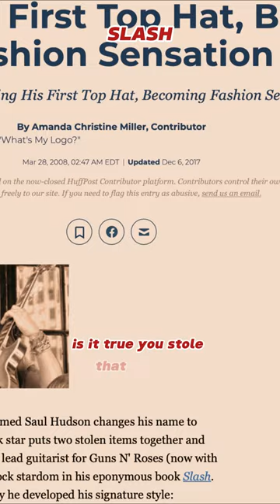Slash got his First Legendary Top Hat by Accident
Saul Hudson, known professionally as Slash, is a British-American musician who serves as the lead guitarist of the hard rock band Guns N' Roses, with whom he achieved worldwide success in the late 1980s and early 1990s. Slash has received critical acclaim and is considered one of the greatest guitarists of all time